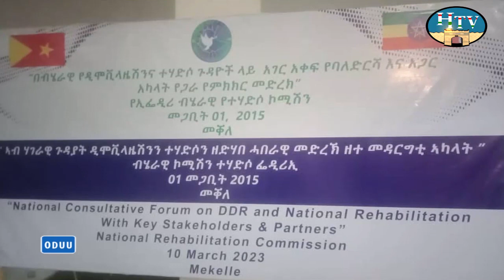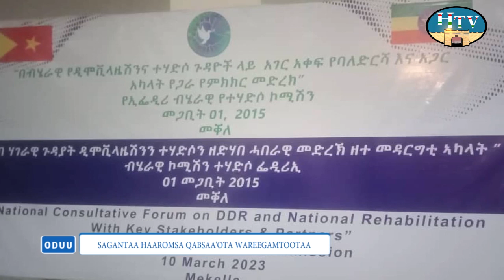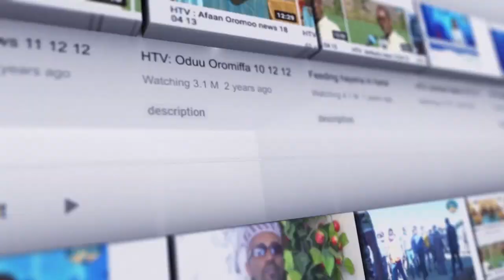Oduu Afaan Oromoo TV Hararii Guyyaa 01/07/2015